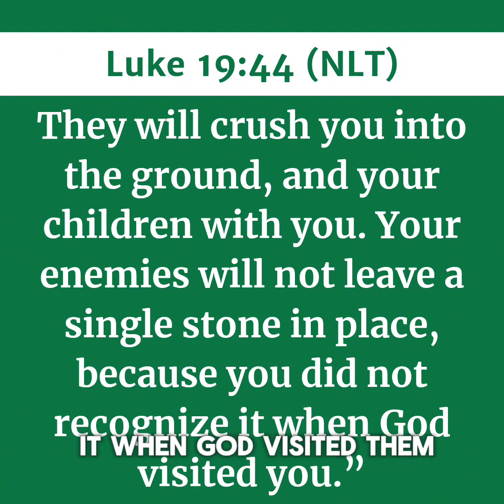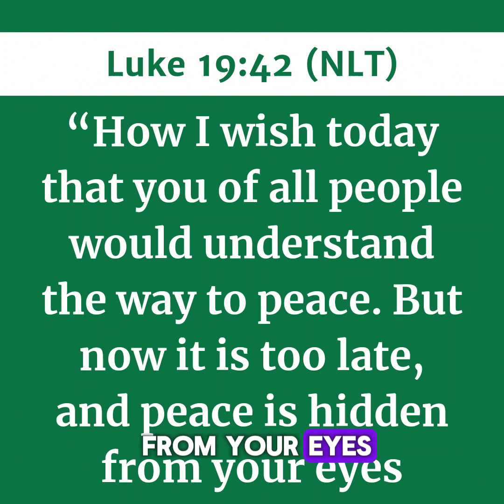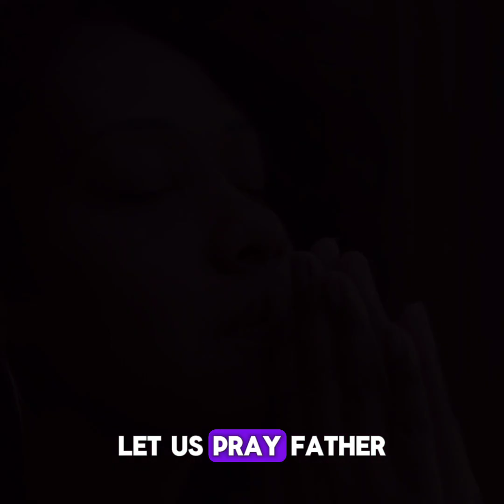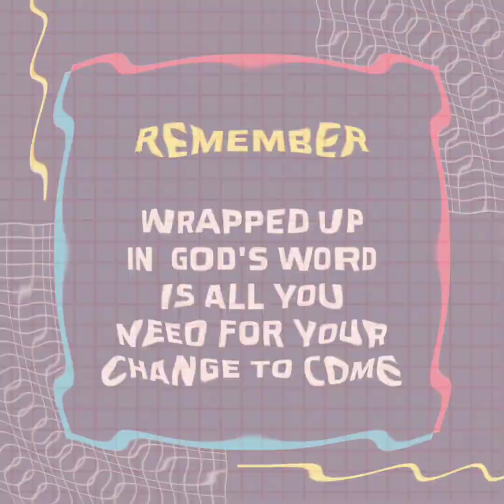TRUE SIGHT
Today's Episode
(Taking advantage of divine seasons series)
(There are consequences to not discerning seasons)